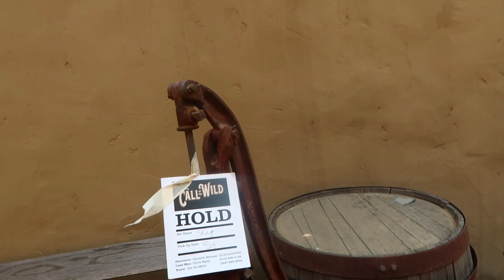MY FIRST FILM W/ LILIA BUCKINGHAM!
Check out the Tripod I use in my Videos!

DO YOU NEED SOME GLASSES?!